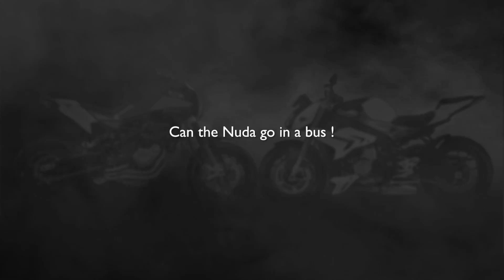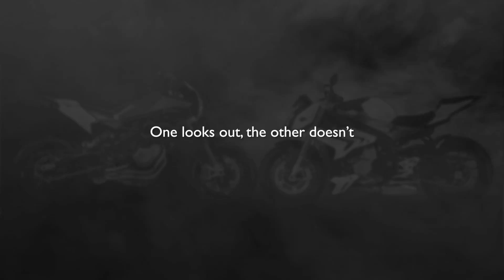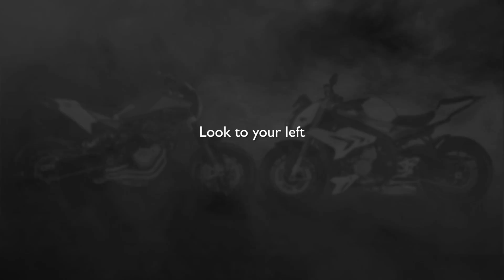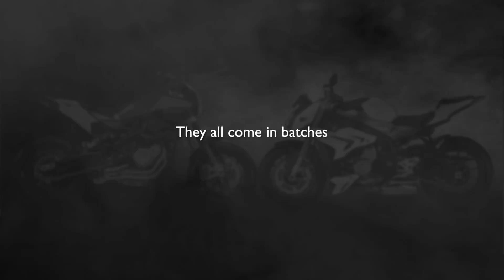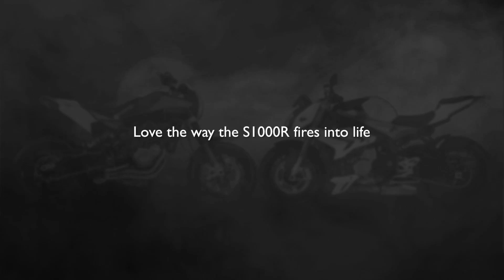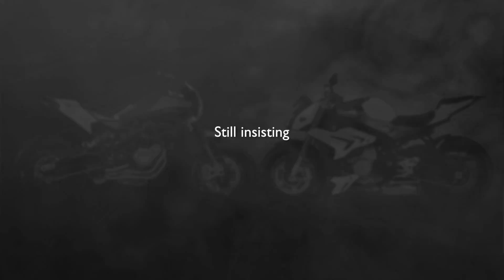Daily Observations 112 on a Husqvarna Nuda 900R, BMW S1000Rs & Honda MSX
Can the Nuda go in a bus !
One looks out, the other doesn’t
Lancia and NSX
They don't allow me to protect the camera from rain
Sounds Complicated
Look to your left
Dat look
They all come in batches
Love the way the S1000R fires into life
Leave it to RJ to deal with the Traffic
Rain just on top of RJ
Around the corner
Still insisting
Feed the Camels or Dance with the locals !

For more info on sending your clip for the Subscriber Spotlight,

Wanting an answer to a question? Most probably it is answered in the FAQ or this vid

Logo, intro and channel art by Emanuele Monaco.